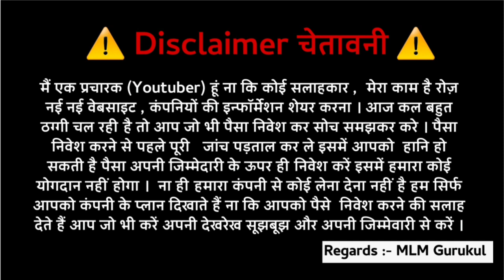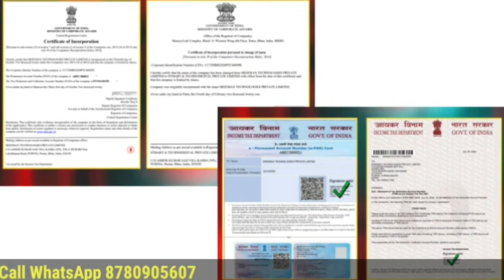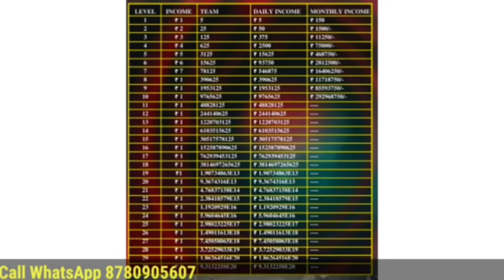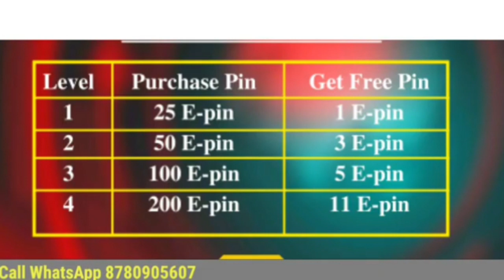मात्र 355 का प्लान 😍 Vip Z Max 24 Plan Review || New MLM Business Plan 2021 || MLM Gurukul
💪 *DAILY PAYOUT VIPZMAX24*

VIP WHATSAPP GROUP LINK👇
Team A-group

                              ABOUT CHANNEL

MLM review
autofill plan
online kamao
business Opportunity